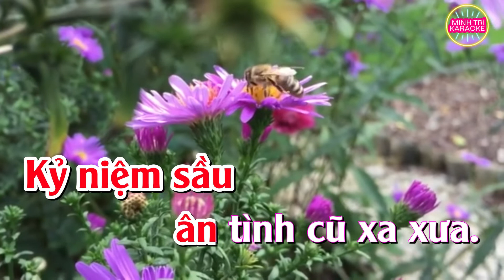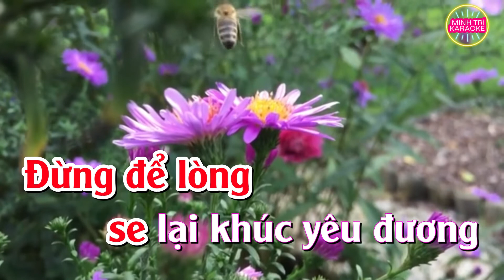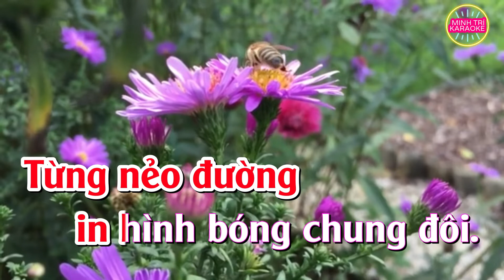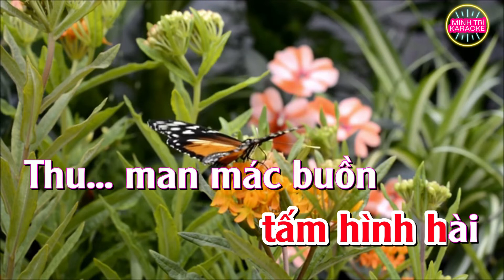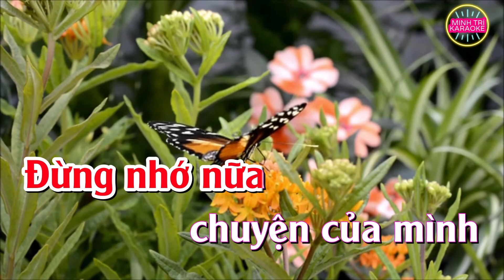[KARAOKE] THÔI | Tone nữ 2022 | Nhạc sống, beat chuẩn, dễ hát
Bài hát: THÔI
Sáng tác: Y Vân
Thể loại: Karaoke
Karaoke Thôi tone nữ; Thôi Karaoke tone nữ; Karaoke tone nữ Thôi; Thôi tone nữ karaoke